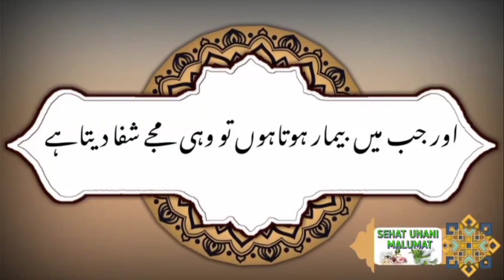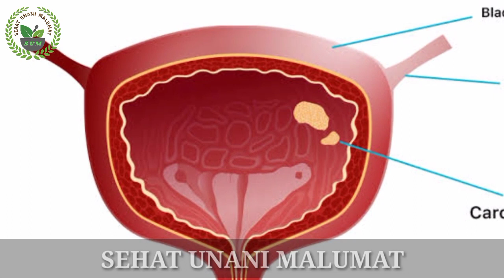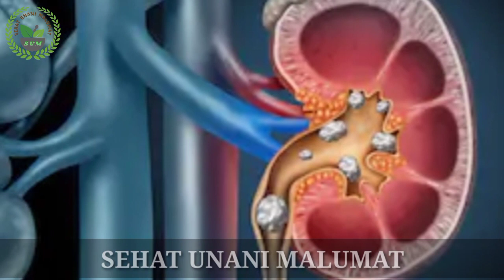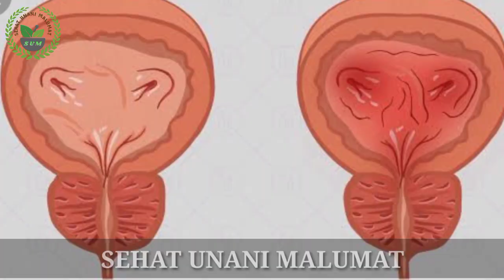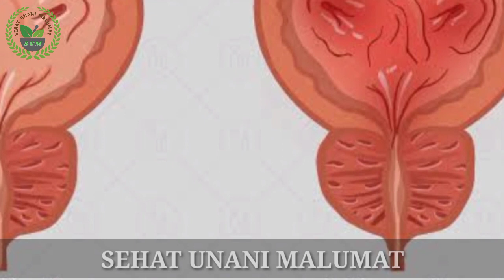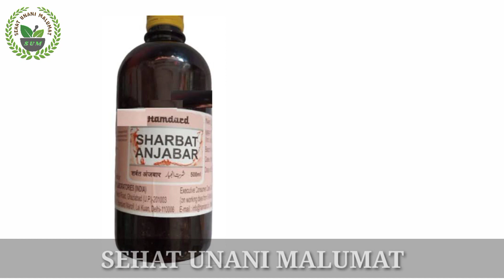Peshab Ki Har Samasya Ka Ilaj / Peshab Ke Qatron Ka Ilaj / Peshab Me Jalan Ka Ilaj In Hindi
आज के इस वीडियो में मेने पेशाब की समस्याओं के बारे में जानकारी दी है उसमे
1) Peshab Me Jalan Hona
2) Peshab Ruk Ruk Kar Aana
3) Peshab Ka Qatra Qatra Aana
4) Peshab Me Khoon Aana
ईन चार समस्या ओ के बारे में पूरी जानकारी दी गई है और उसका आसान इलाज बताया है

Milia Removal At Home / आंखो के नीचे सफेद दानो को हटाने का अचूक उपाय / मिलिया का घरेलू इलाज

Gas Problem / पेट की गैस का तुरंत इलाज / Gas Trouble Home Remedies / Pet Ki Gas Ka Ilaj

*नोट:- यहां दी जा रही सारी जानकारी इंफॉर्मेशन परपस के लिए है, कोई भी फार्मूला या दवा प्रयोग करने से पहले अपने डॉक्टर या हकीम से सलाह जरूर लें किसी तरह की समस्या या नुकसान होने पर हम, हमारा चैनल जिम्मेदार नहीं है*